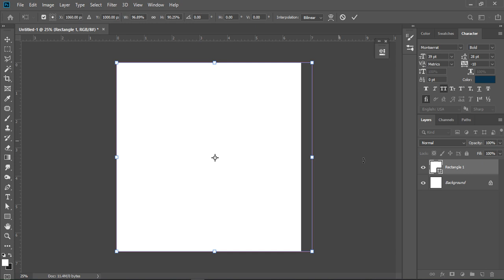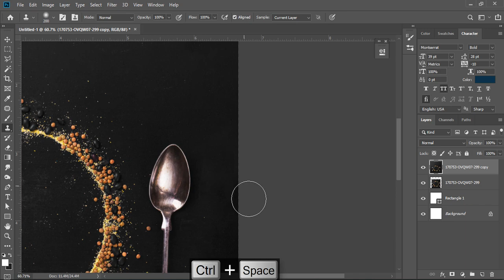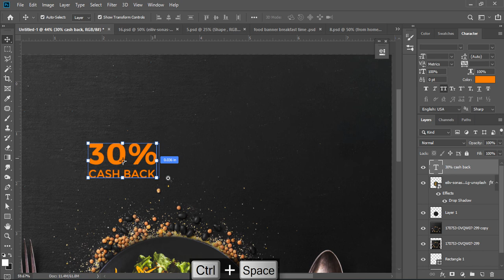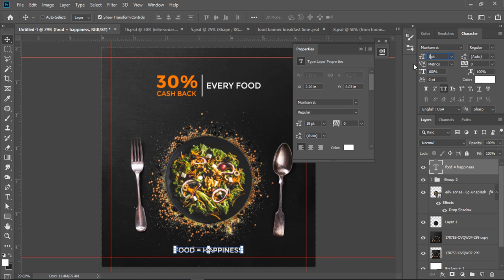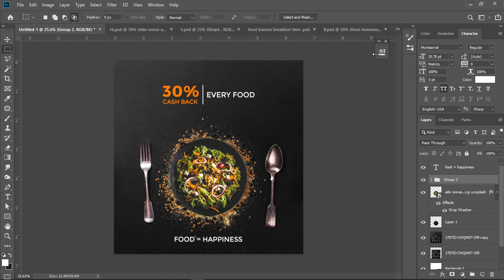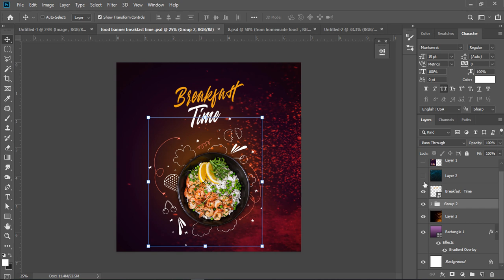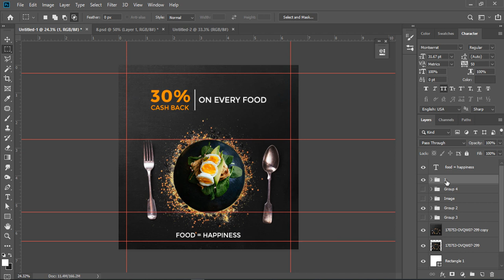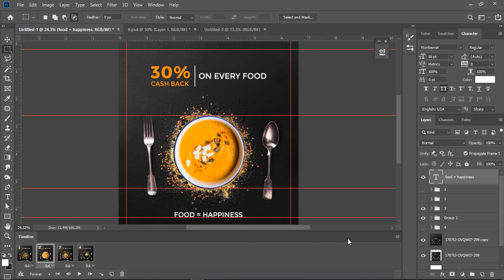How to Create Animated GIF Web Banner Ads in Photoshop | GIF Animation Banner